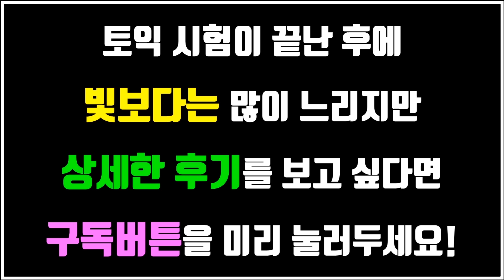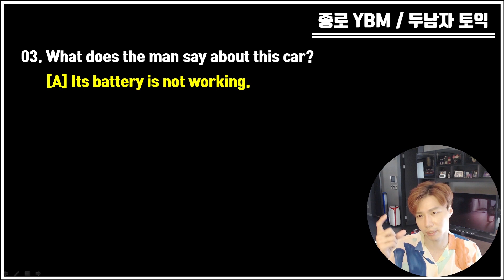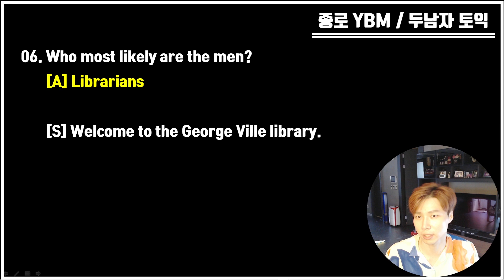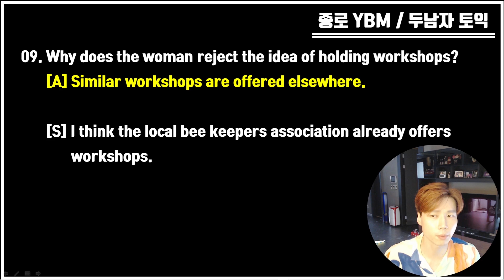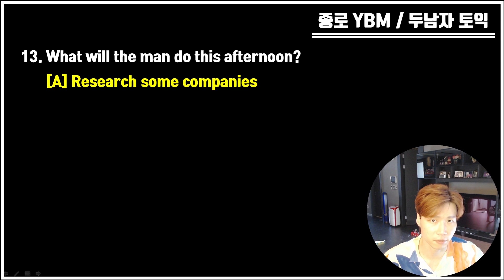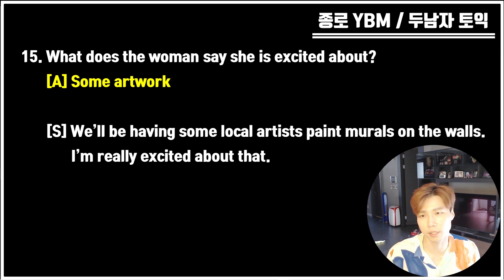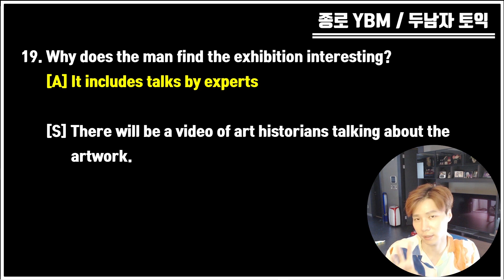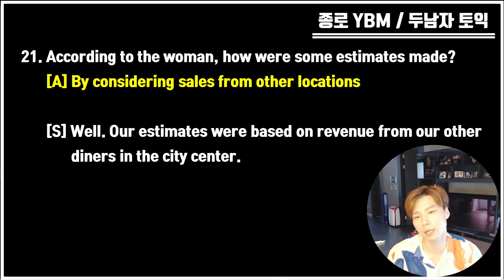9월 26일 토익 대비 파트 3 답은 이렇게 나온다! 1탄!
다가올 시험을 대비해 촬영한 최근 토익 시험에 기출되었던 파트 3 정리 영상 입니다. 패러프래이징도 중요하지만 그 외적으로도 특정 표현이 나오면 특정 표현이 답이 되는 경우가 많기 때문에 그런 부분들을 정리해봤습니다. 영상을 끝까지 시청하시면 요즘 답이 되는 유형에 대한 감을 익히실 수 있을거라 생각합니다.